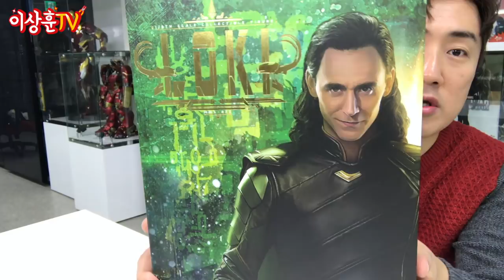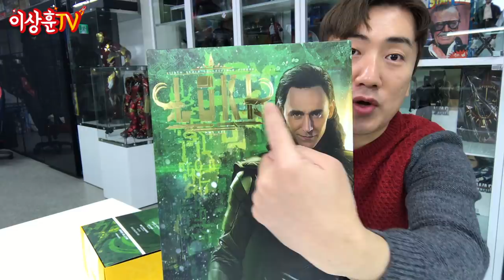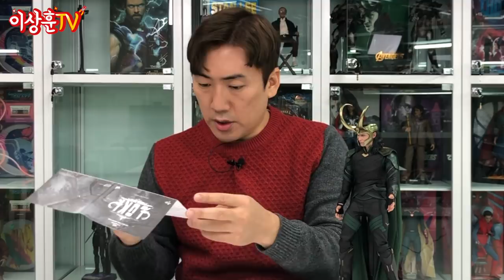[HotToys] Loki is Back!? 사람인줄! 핫토이 로키!!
미친 조형! 미친 존재감! 라크나로크 로키!
어벤져스 로키와도 비교해봤습니다.

** 본 영상은 영화 토르 라그나로크 / 어벤져스 인피니티워
스포일러를 포함하고 있습니다.

핫토이 1/6 scale 피규어